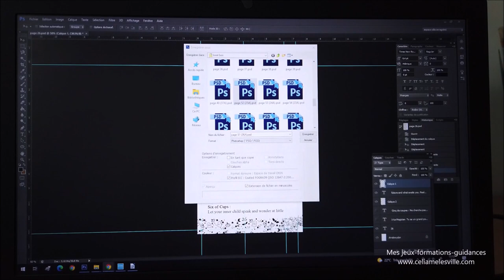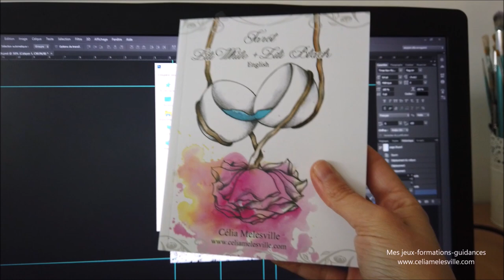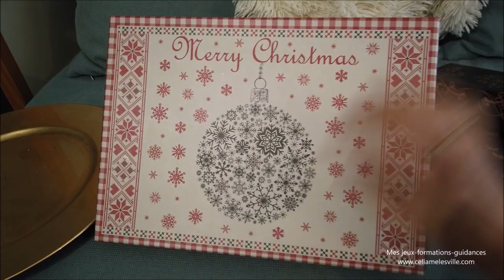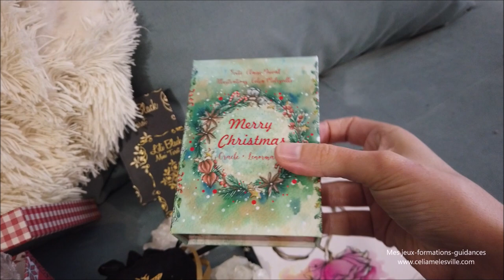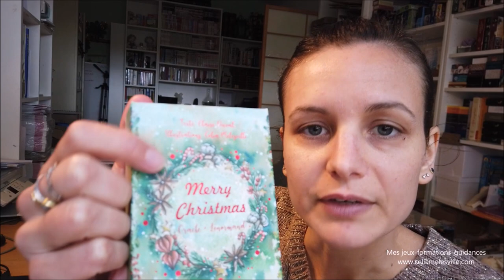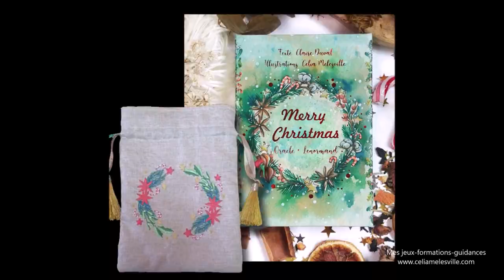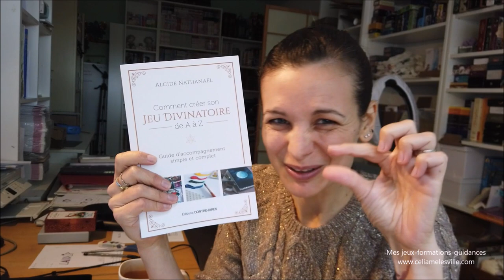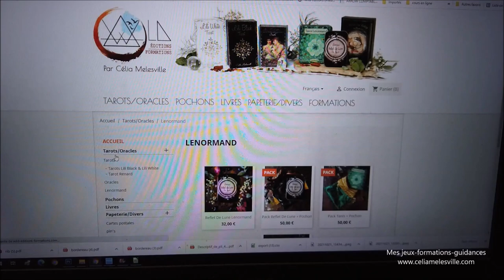StudioVlog #23 - mon vlog d'octobre en novembre !